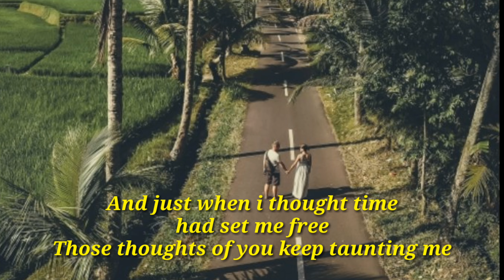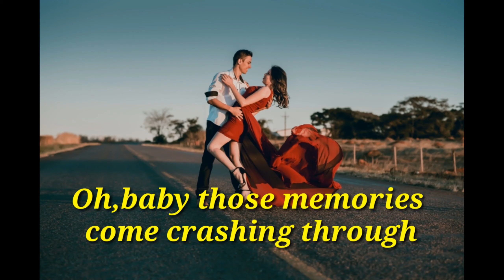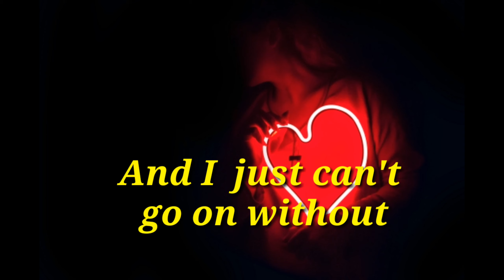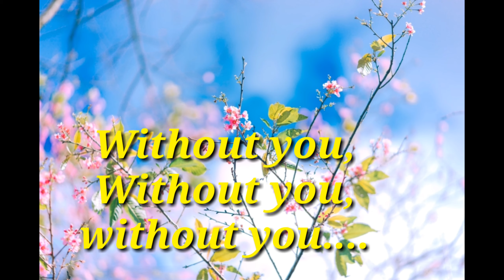HERE I AM(lyric)by:airsupply